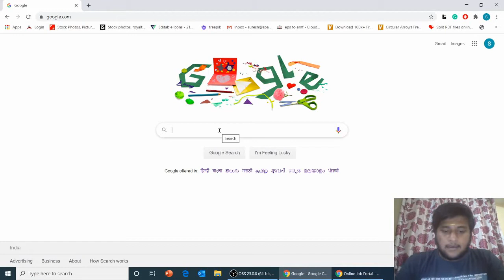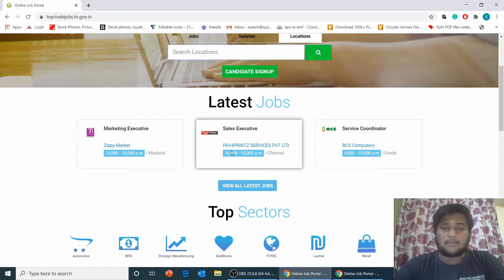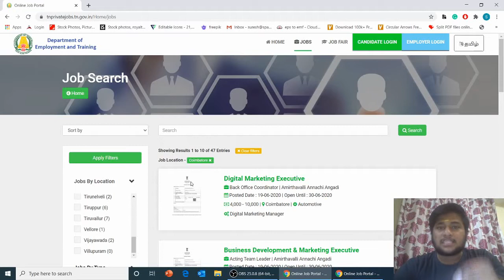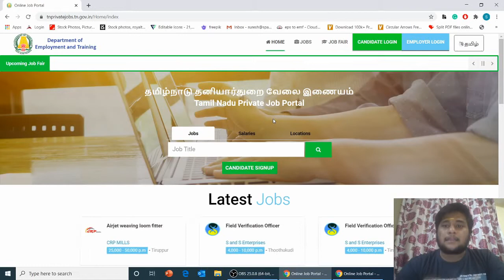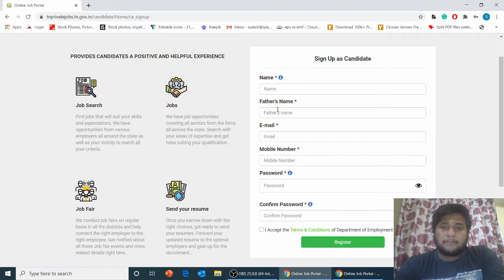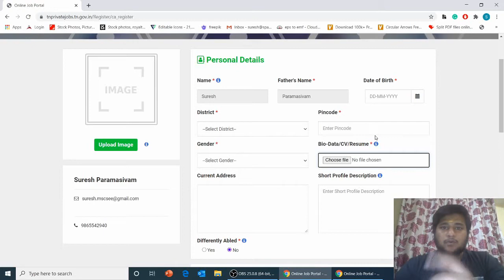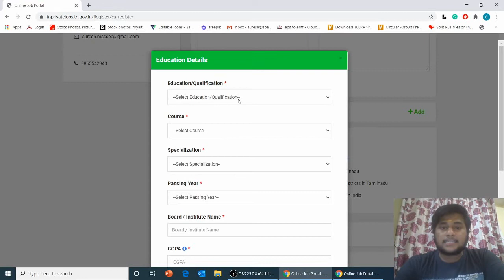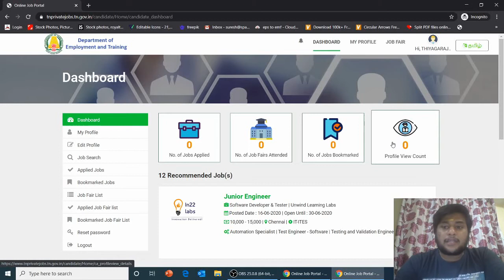New Private Job site By TN GOVT தமிழ்நாடு தனியார்துறை வேலை இணையம்...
இவ்வலைதளம் தனியார்துறை நிறுவனங்களில் உள்ள வேலைவாய்ப்புகளை பெறுவதற்கு வசதி செய்து தரும் ஒரு தளமாகும். அரசுத்துறை/அரசு சார் நிறுவன காலியிட வேலைவாய்ப்புகள் இத்தளத்தில் இடம்பெறாது

This portal only acts as a platform for facilitating employment opportunities in private sector establishments. Vacancies in Government department /public sector undertakings are not notified in this portal.